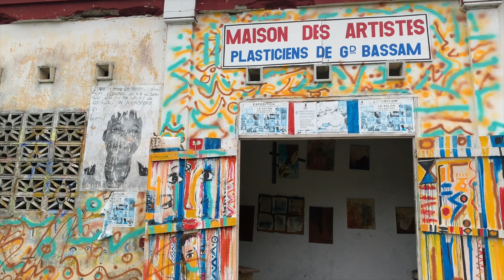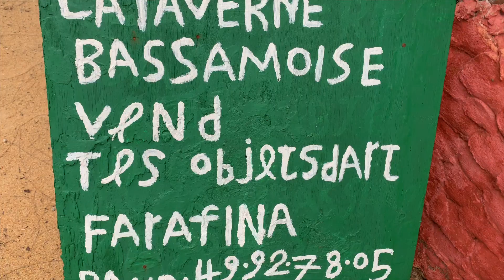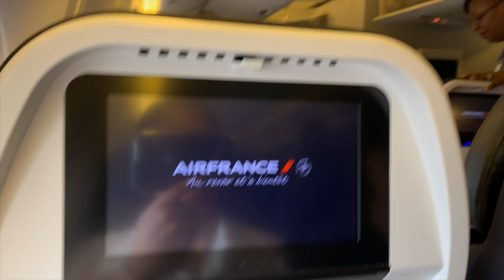VLOG ABIDJAN 🇨🇮 : Bini lagune, Bassam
What's Up tous le monde, j'espère que vous allez bien dans ce milieu d'été assez chaud.
On se retrouve pour une nouvelle vidéo et une dernière sur Abidjan.
Vous allez en voir des vlogs c'est l'été sorry !
Pour plus d'informations je viens tous juste de commencer et j'ai 21 ans.

Lieux visités:
- Bini Lagune :Associé au domaine de Bini , vers bingerville
- Bassam: Taverne Bassamoisse , Boblin ,

D'autres Lieux:
- Kafalo Lagoon
- La Terrasse
- Le Vista Louange
- Saakan: Restaurent purement ivoiriens
- Comptoir des Artisans
Cavally
- Restaurent le mondial
- Boston Hill

➱ Instagram | rxzxnn ( Rozenn Taty )
➱ Snapchat l  Rozenn_97

⚠️ N'oublie pas d'activer la cloche, pour avoir la notification quand je sors une nouvelle vidéo, et de t'abandonner si c'est pas déjà fait